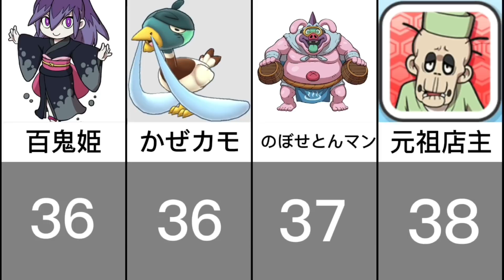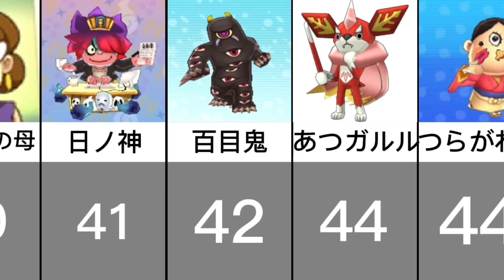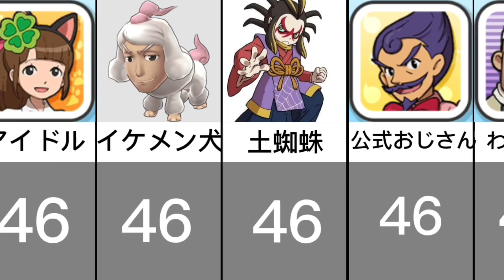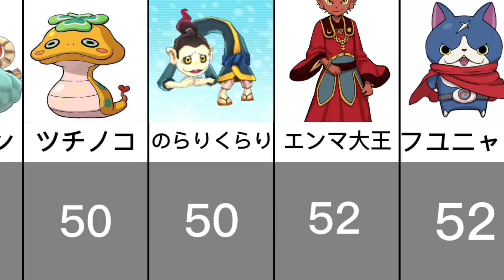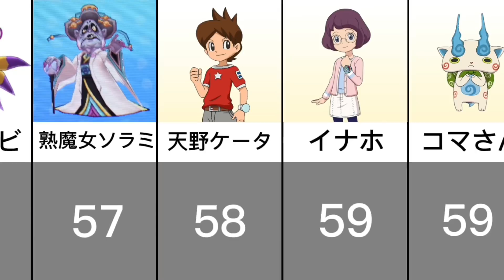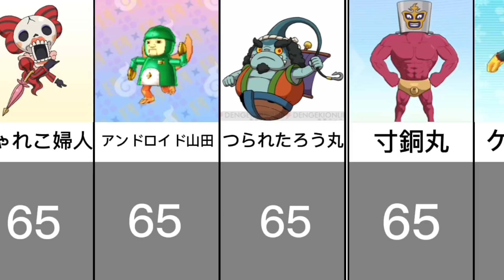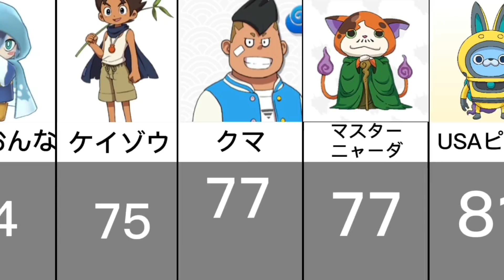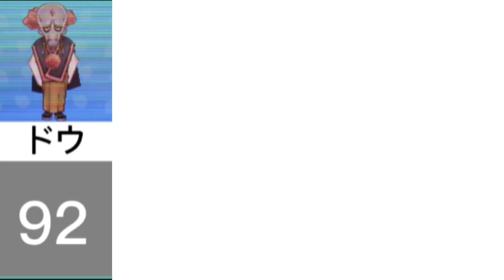【妖怪ウォッチ2】総勢77名！？AIに妖怪ウォッチのキャラを診断してもらった結果…